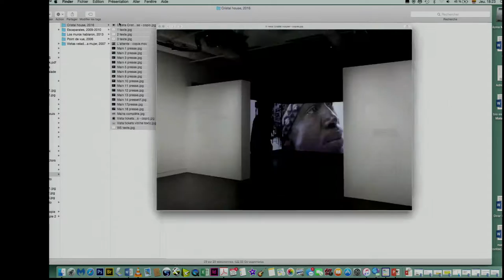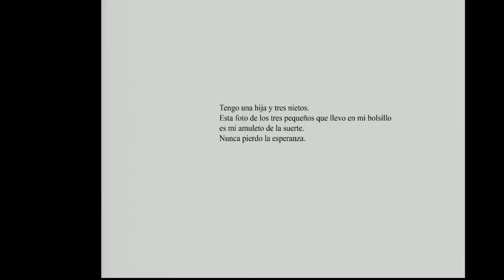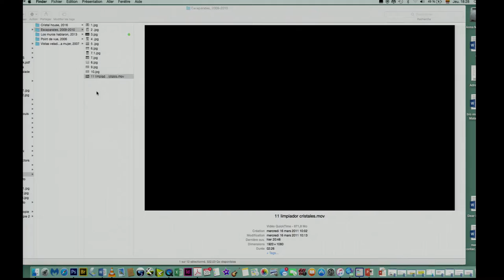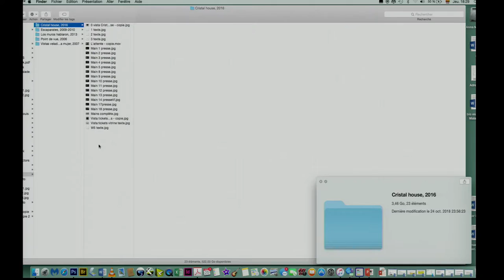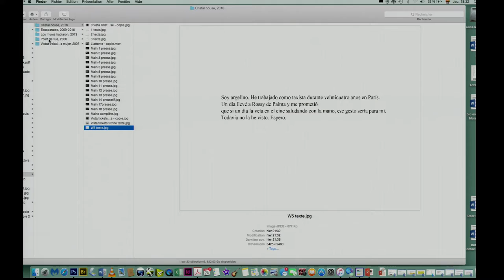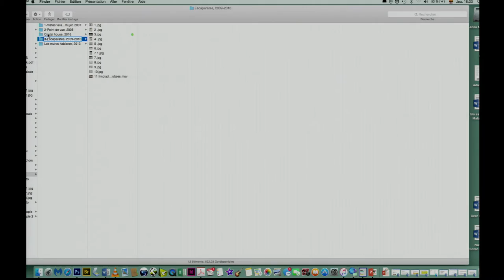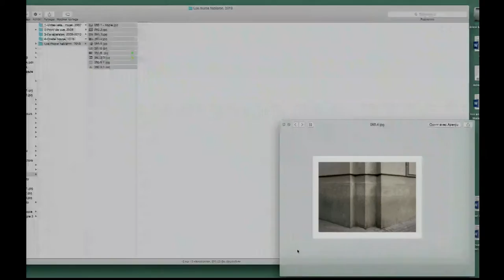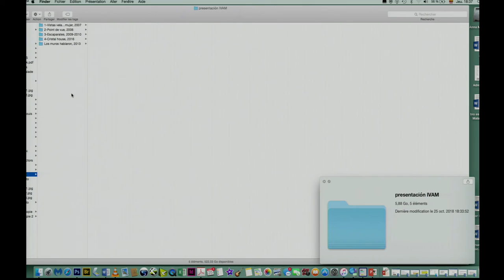Conversación exposición 'El peso de las cenizas. Anna Malagrida'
La artista Anna Malagrida conversa con la crítica de arte Alba Braza sobre su proyecto específico para la galería 6 del IVAM 'El peso de las cenizas. Anna Malagrida', compuesto por una decena de vídeos.